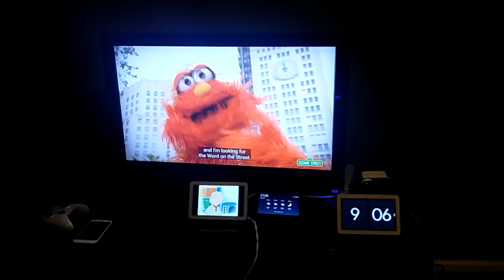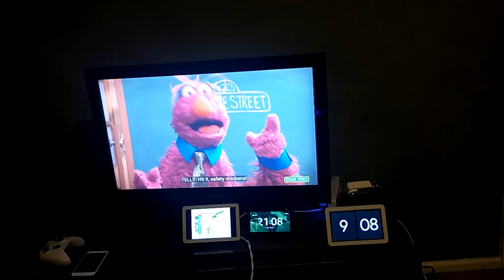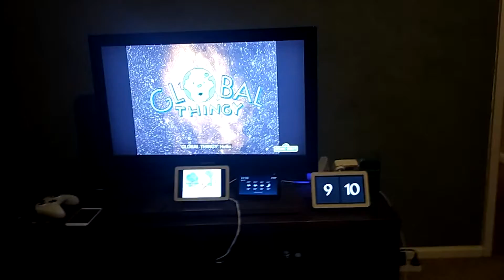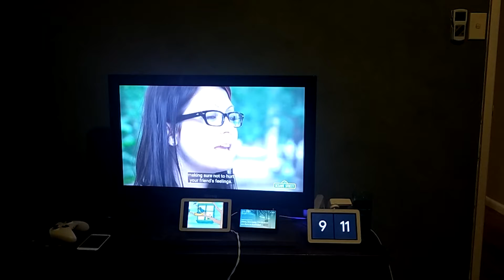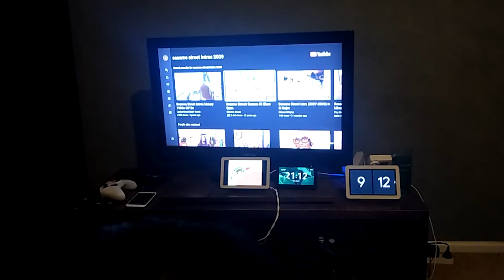Monkey Gaming Sesame street Reaction - Respect